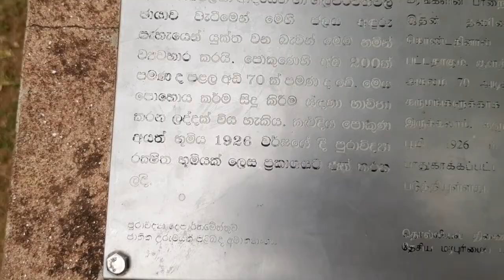කලුදිය පොකුණ | Mihinthale | Kaludiya Pokuna 🇱🇰